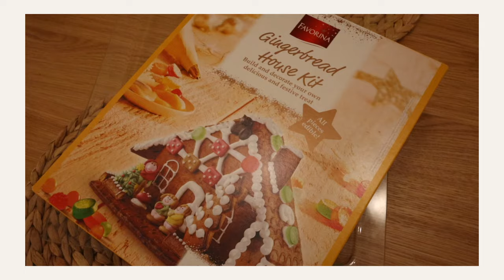SPONTAAN GESHOPT, KERSTPAKKET VAN WERK, GINGERBREAD HOUSE MAKEN GAAT FOUT 🍪 VLOGMAS 6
In deze vlogmas ga ik uiteten met een vriendinnetje, ben ik spontaan wezen shoppen, pak ik het kerstpakket uit dat ik van werk ontvangen en maak ik een gingerbread house met mijn vriend.⇣

✨ FAQ?
Leeftijd: 25 jaar (24 juli ’98)
Camera: CANON EOS 77D, CANON M6,  CANON G7X II
Edit programma: Final Cut Pro